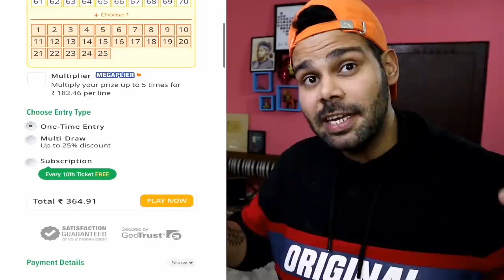Girl Solo Trip From Calcutta To Delhi 😱 SURPRISED ME (Solo Trip After Marriage)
WELCOME BACK TO DAILY VLOGS :)
Join The Vlogs Journey With Me :)
Explore, Discover and Feel It !